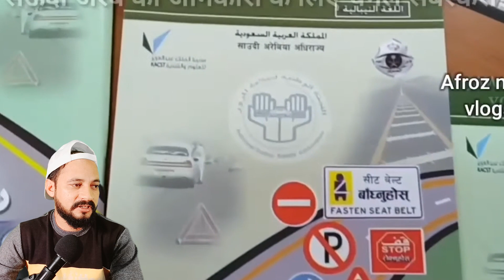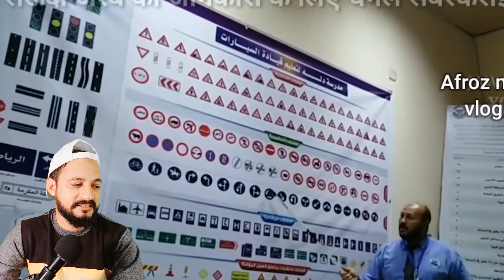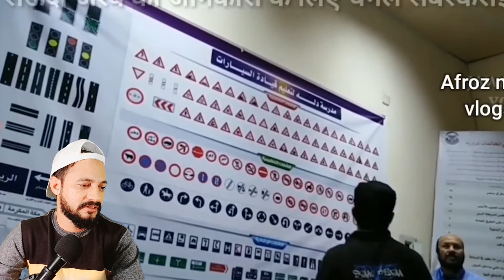Dallah driving school Saudi Arabia | Urdu/Hindi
ASLAMO ALEKUM
dallah driving school Saudi Arabia.
what happens in dallah driving school in Saudi Arabia.
all details are in this video.

Viewers  You are watching the HAPPYSAUDIA youtube channel welcome and thanks.
If you want to know some ways to earn money online at your home
this Channel is for Your Keep in touch with me.

"Distance education is based on the premise that students are at the center of the learning process, take responsibility for their own learning, and work at their own pace and in their own place. It is about ownership and autonomy."